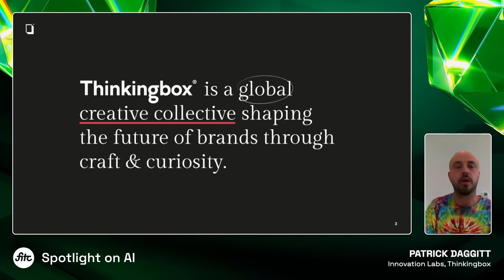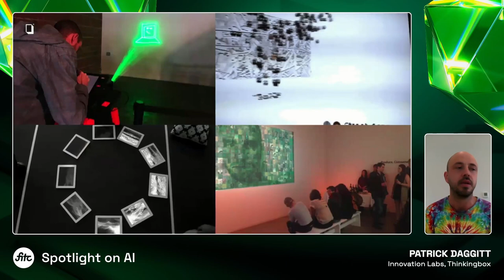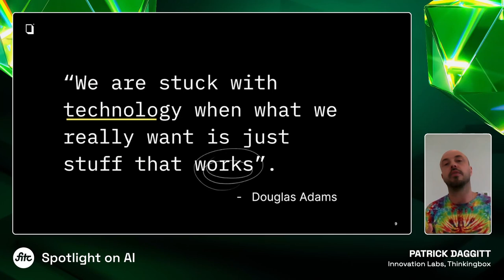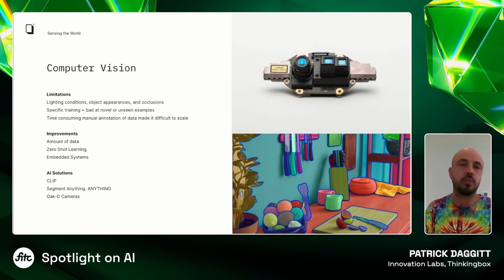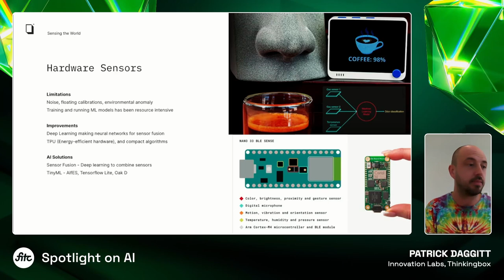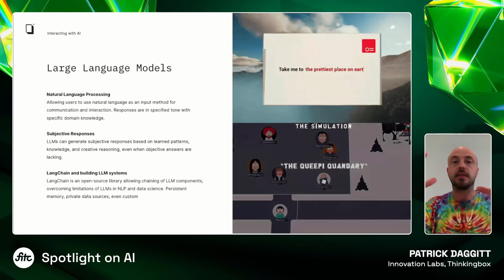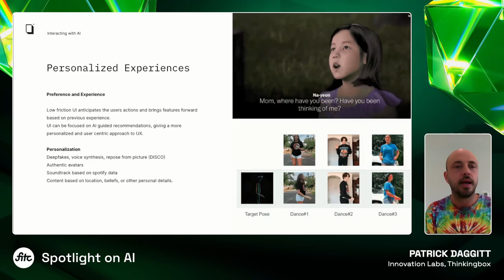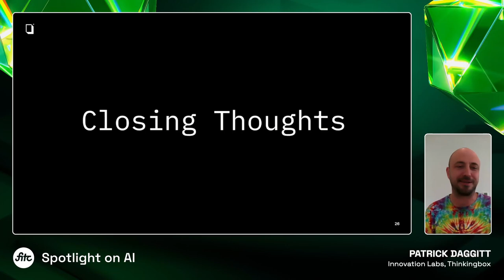Unleashing Experiential Magic: Transforming Creativity with AI - Patrick Daggitt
We embark on an exciting journey into the realm of immersive experiences and art installations. Creative technologists are the heroes of this narrative, using technology to solve problems and push the boundaries of creativity. We delve into the limitations of past sensor technologies and unveil the transformative power of AI in overcoming these challenges. With AI’s prowess in computer vision, sensor fusion, and predictive sensing, a new era of precision, adaptability, and responsiveness emerges, revolutionizing the way we sense and interact with the world. The talk then ventures into the realm of interaction, where AI opens new methods and platforms for engagement. Natural language processing, gesture recognition, and AI-enabled interfaces take centre stage, providing novel avenues for users to interact with immersive experiences.

Objective
Provide insights into the limitations of traditional sensor technologies and how AI-powered solutions can overcome these limitations. The audience will gain a deeper understanding of the transformative impact of AI on sensing capabilities.

Five Things Audience Members Will Learn
1. Limitations of traditional sensor technologies.
2. How AI revolutionizes sensing capabilities.
3. New methods and platforms for interaction.
4. Inspiring examples of AI-driven art installations.
5. Importance of collaboration and experimentation with AI.